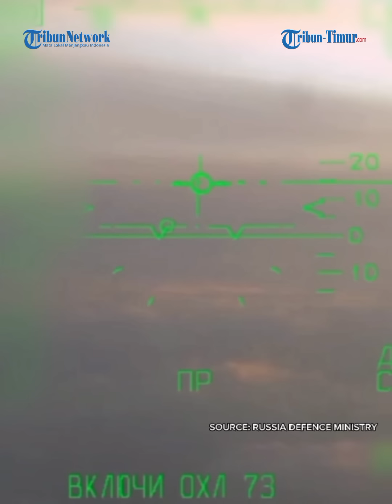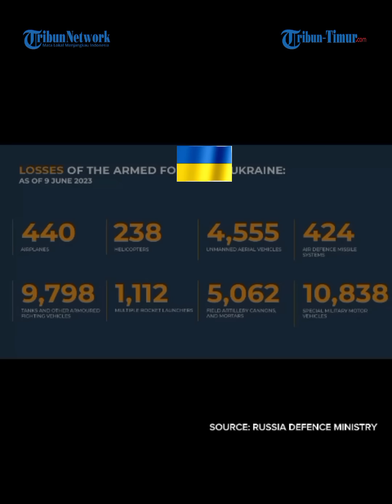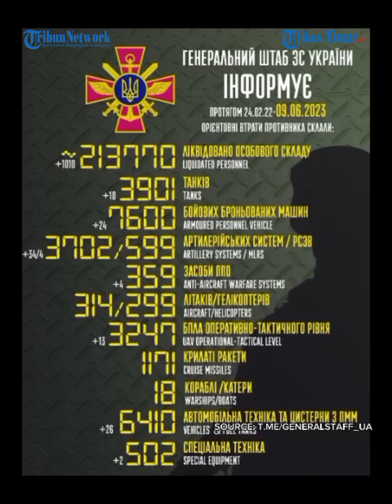🔴 Jet Tempur Rusia Hadang Serangan Balik Ukraina, 97 Artileri Hancur